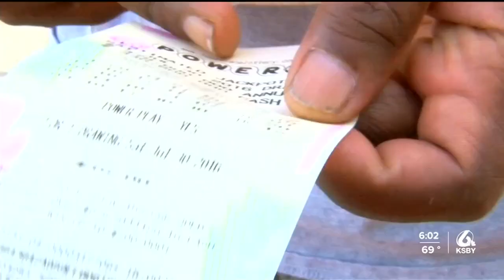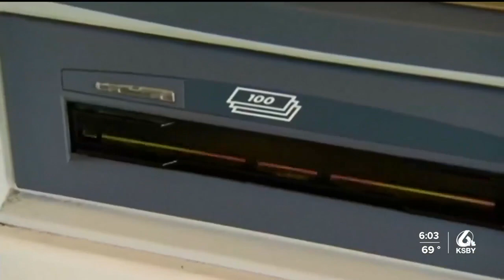‘Who was it?’ Morro Bay abuzz over winning Powerball Lottery ticket